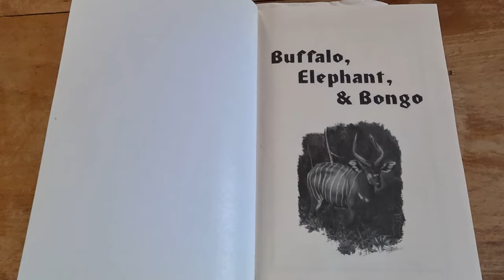Cameroon Bongo Hunt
Thanks to the help of Safari Outfitters@safarioutfittersllc8984, Club Faune and Safaria I was able to fulfill a dream 20 years in the making.  A hunt for the Western Bongo in Cameroon.